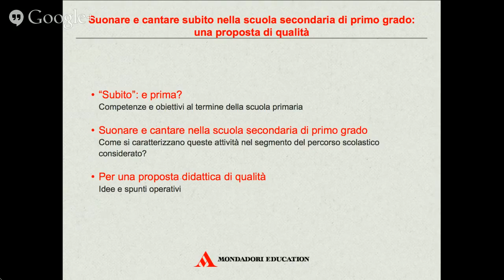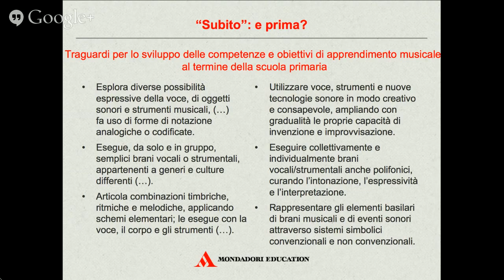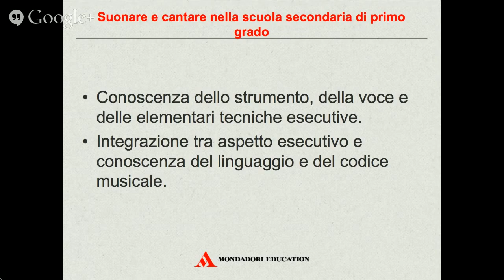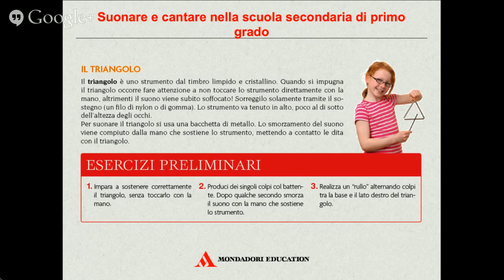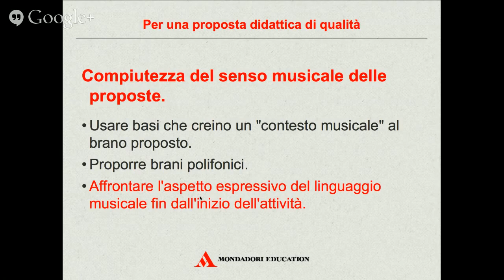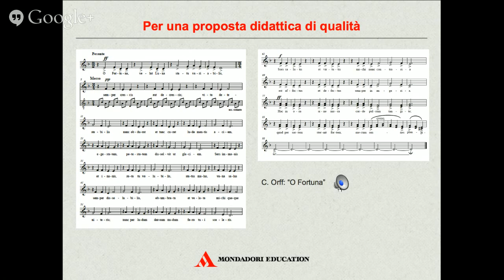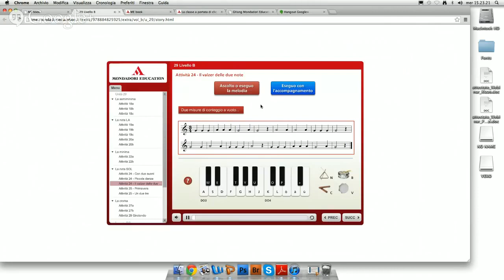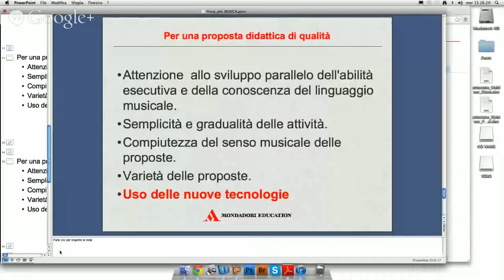Suonare e cantare subito nella secondaria di primo grado Una proposta di qualita